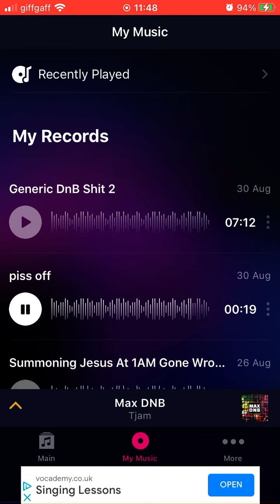Methrack - Piss Off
Title: Piss Off.

Artist/alias: Methrack.

Genre: Meme.

Date created: 30/8/22.

Info: Piss Off is a song created for those that think Methrack’s songs are genuinely good.

- TNYJ